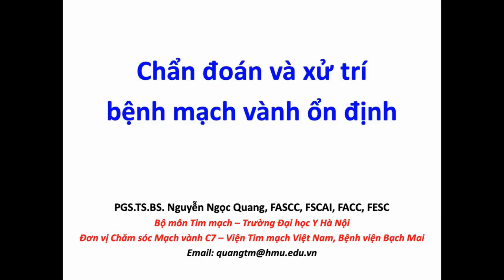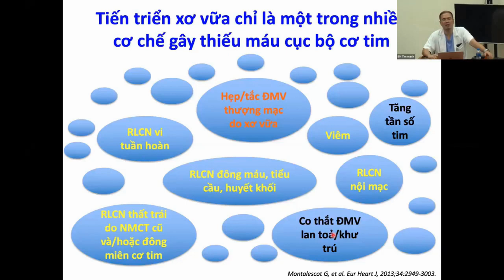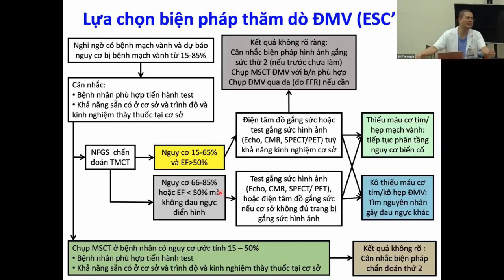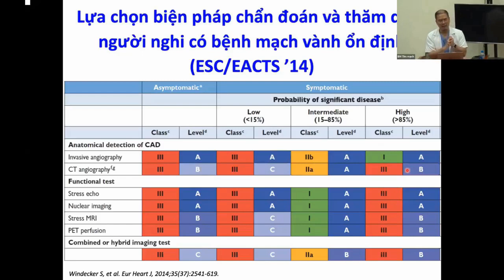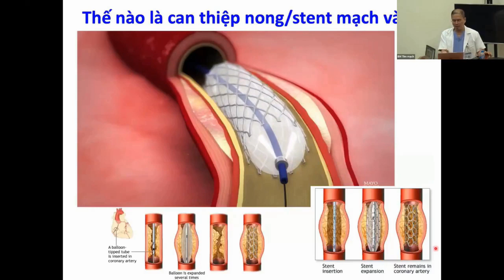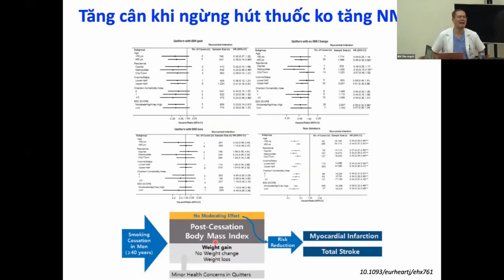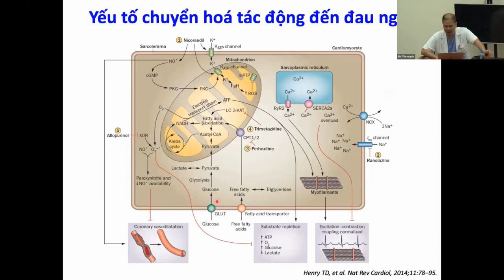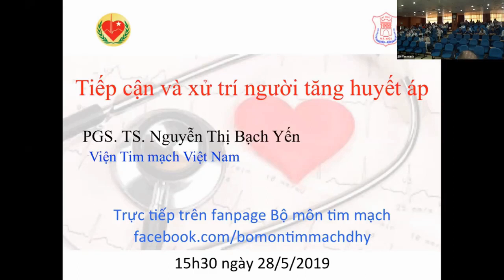Bệnh mạch vành ổn định - Đau thắt ngực [Video tim mạch 24/25]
Chẩn đoán và điều trị Bệnh mạch vành ổn định
PGS.TS. Nguyễn Ngọc Quang
Phó trưởng Bộ môn tim mạch, Đại học Y Hà Nội.

Do video cũ quá dài khiến các bạn khó theo dõi, nên mình cắt làm 2 phần.
Phần 2: Nhồi máu cơ tim ST chênh lên (STEMI) và NMCT không ST chênh lên (NSTEMI)